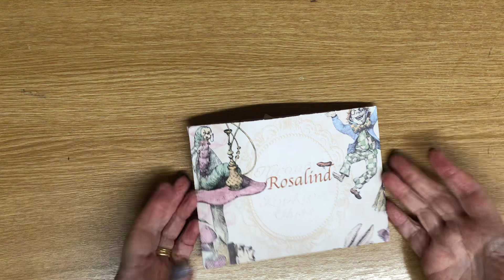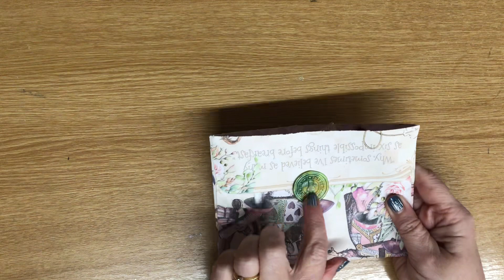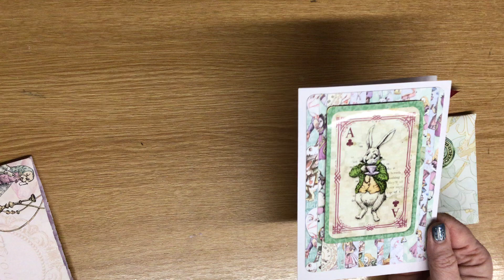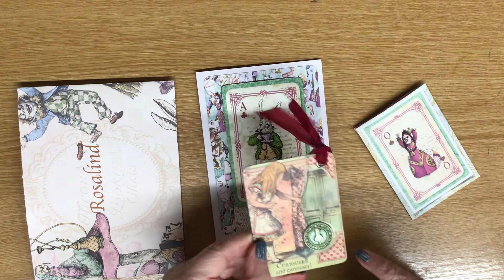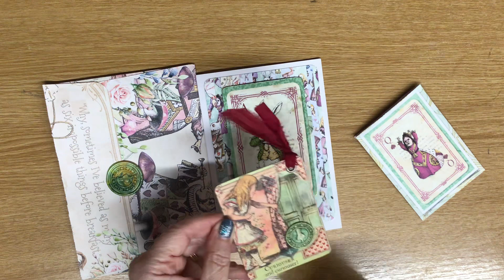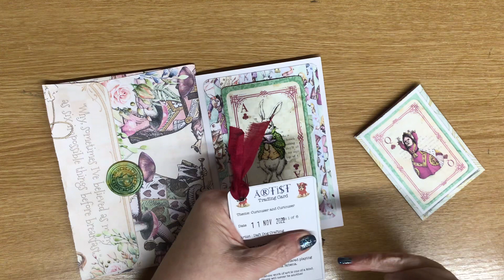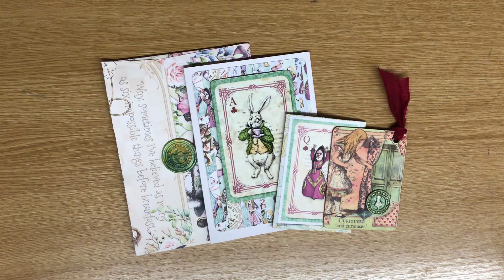wsatcswap with Daft Dog Crafting